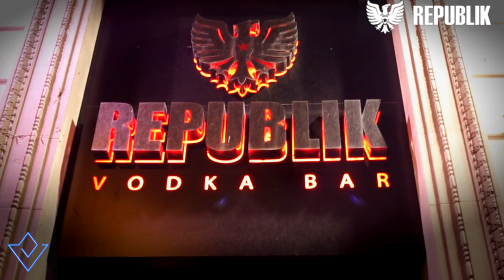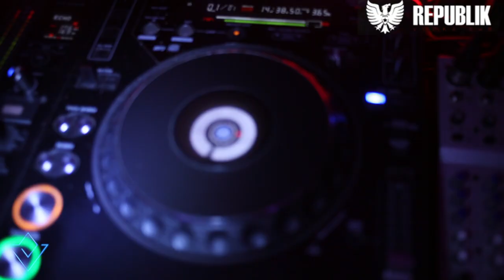Vodka Republic Liverpool 20/4/14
One Line Media's coverage of Vodka Republic in Liverpool on 20/4/14.

Music Video Production, Promotional Videos, Talent Headshots and Showreel Filming/Editing.